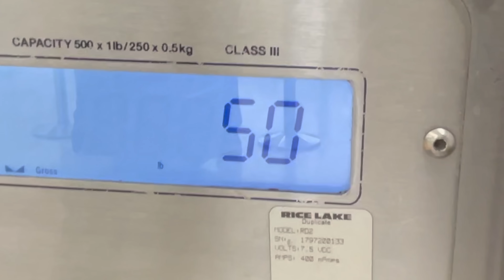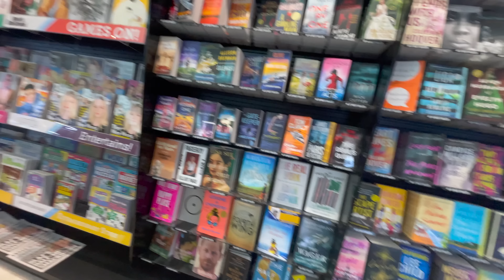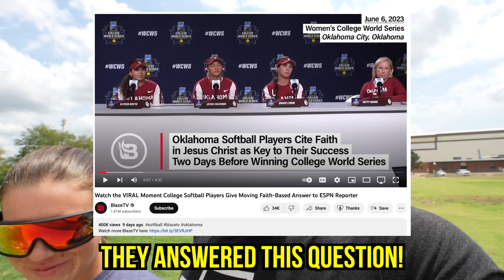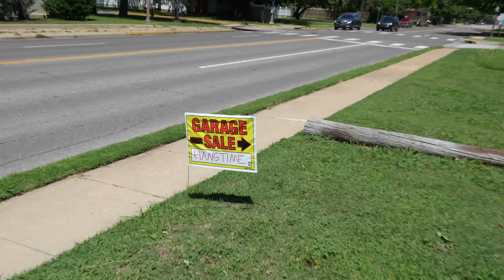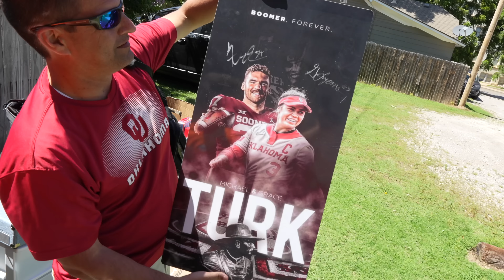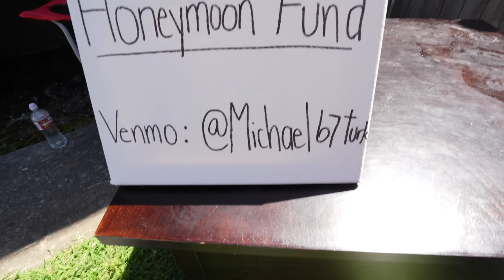I'M BACK IN OKLAHOMA (EVERYTHING'S GONE)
What's up HangGang! In this one I fly back to Oklahoma to take care of some final "to-do's" before the big day. Hope you enjoy the vlog to the end :D